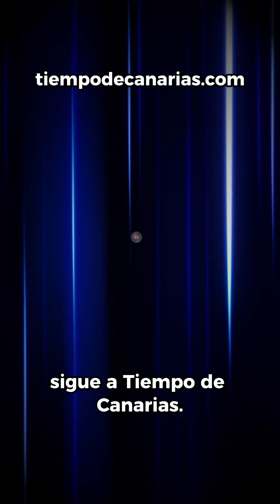Peregrinación a Candelaria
👣🇮🇨 ¿Estás pensando en hacer la peregrinación a Candelaria?

☀️🌡️ Este año, con las altas temperaturas, te contamos algunos consejos para que tu experiencia sea completamente segura.